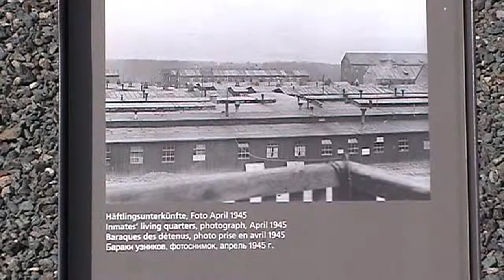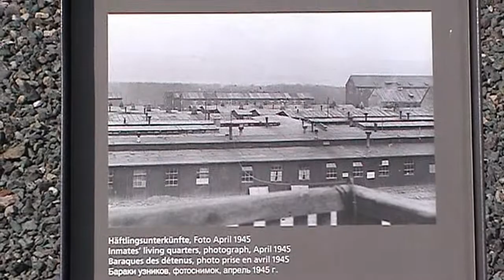BUCHENWALD concentration camp (DE 2004 HD)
Buchenwald) was a Nazi concentration camp established on the Ettersberg (Etter Mountain) near Weimar, Thuringia, Germany (at the time, Nazi Germany), in July 1937, and one of the largest and first camps on German soil. Source: Wikipedia. | Buchenwald was tijdens de Tweede Wereldoorlog een concentratiekamp in nazi-Duitsland in een bosrijke omgeving nabij de stad Weimar. Het bijna volledig van de buitenwereld afgesloten kamp werd in 1937 aangelegd door SS'ers en gevangenen. Buchenwald werd op 11 april 1945 bevrijd door de zesde pantserdivisie van het derde Amerikaanse leger. In eerste instantie heette het kamp Konzentrationslager Ettersberg naar de locatie, maar werd al snel omgedoopt naar Konzentrationslager Buchenwald/Post Weimar op voorspraak van de cultuurcommissie van Weimar. Bron: Wikipedia.